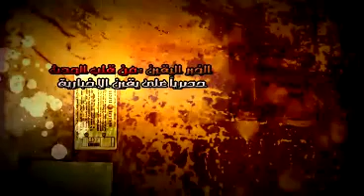شيماء عادل تحكى كيف تم القبض عليها